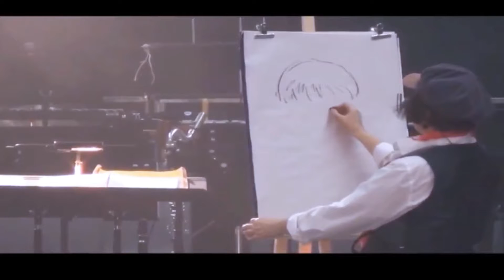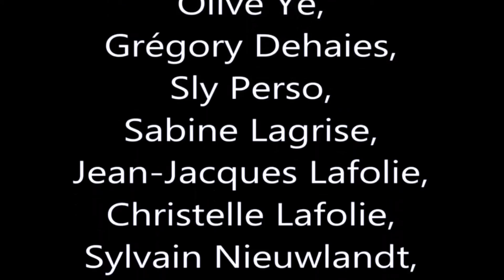- 'ZOUZOU' - 27 Nov 2017 - 'Spotlight' - Lille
Vidéo Séquence' A Tous En Scène!  - 'ESPRIT MONTMARTRE' -